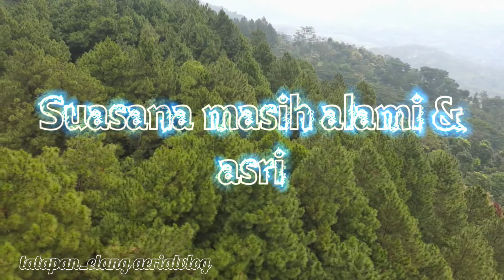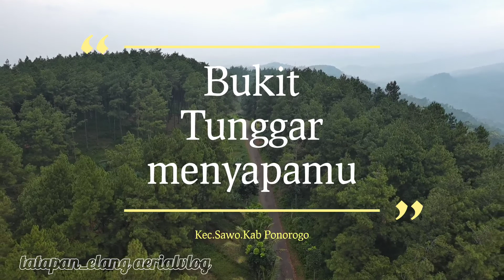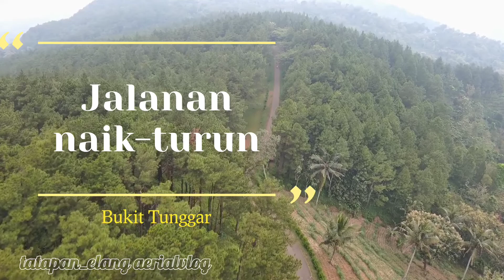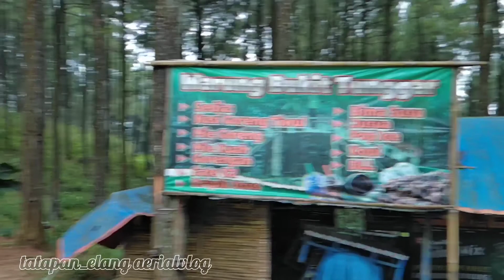Ada apa dengan Bukit Tunggar??🤔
Suasana terkini Bukit Tunggar Kec Sawo.Kab Ponorogo.. perjalanan menempuh jarak sekitar 25-30menit dari kota menuju selatan Ponorogo..

Disuguhkan pemandangan wisata hutan Pinus yang masih sangat alami dan asri,rekomended berkunjung kesini pagi hari atau sore hari,bila kalian beruntung kalian akan disuguhi matahari terbenam.